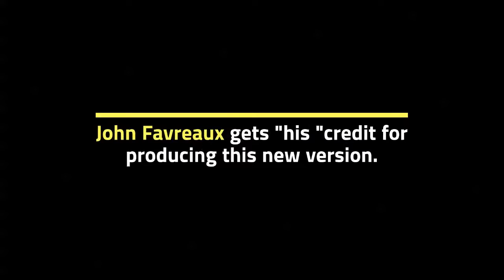New Music Friday - Of course as we all know three years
Of course, as we all know, three years ago the word "fuck" no longer meant anything very specific, but I think that if we all agree on one thing, then this is that "Circle of Life" is always a real fuck. Yesterday in court, Clark, a Popjustice reader, challenged my assertion that some of the new songs by Ingrid Michaelson were fireworks. Banger NewMusicFriday #•Popjustice